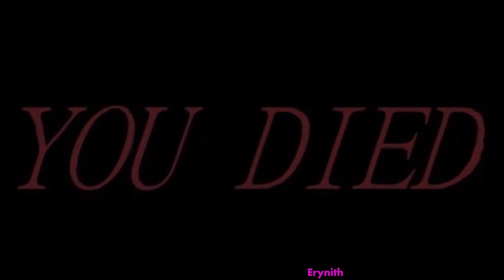Dark souls mini boss